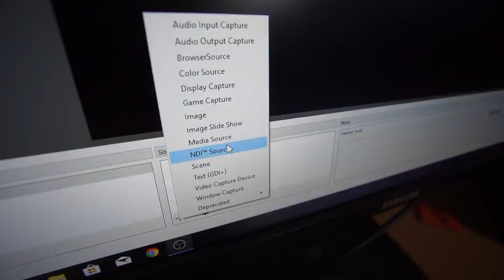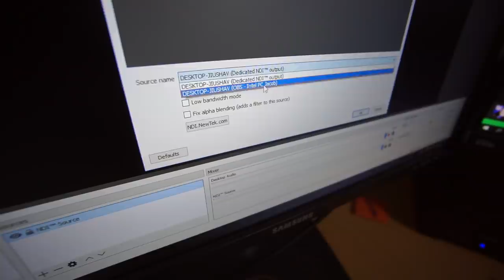SETUP UPDATE + HVORDAN JEG STREAMER!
Udstyr:
Kamera: Sony A5100
4K Kamera: Panasonic G80 + Panasonic G Lumix 7-14mm
4K Kamera: A6300 + Sony 35mm 1.8/f